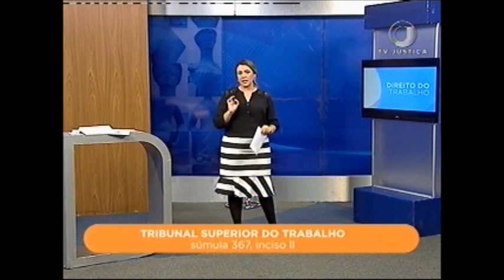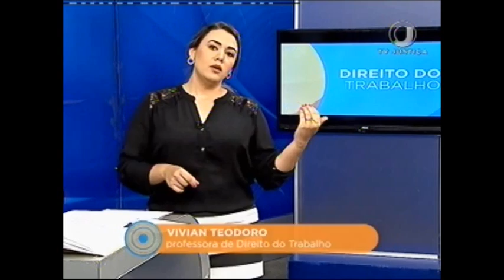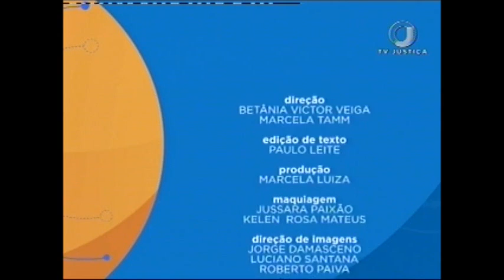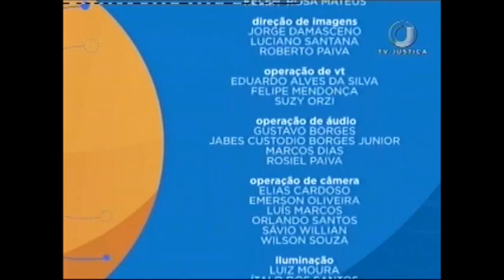Saber Direito Aula - Dumping social - Aula 2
O Direito do Trabalho é o assunto do programa Saber Direito desta semana. A professora Vivian Teodoro de Souza Moraes aborda um tema ainda pouco explorado: o dumping social. Na aula 2 - Remuneração e salário. Leia a íntegra da sinopse://